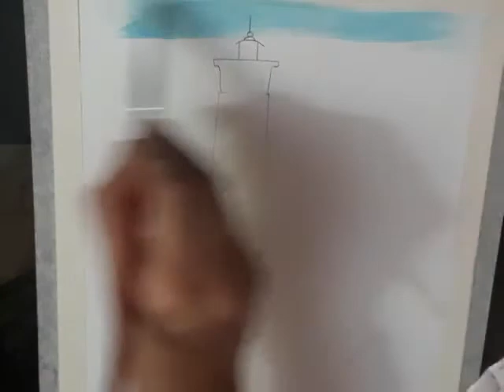BeachLightHousePaintingUsingPalletteKnife#AcrylicBeachLightHousePainting/Art#Vamshiarts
A4sheet 1

Acrylic Colors used:
Blue
Sky blue
White
Black
Brown
Red
Olive Green

Palette knife
Thin brush 1 brush no 2
Flat brush 1 brush no 7